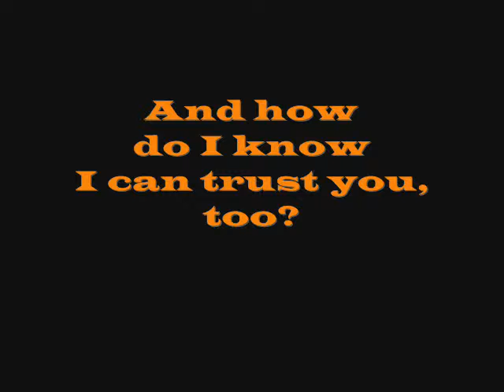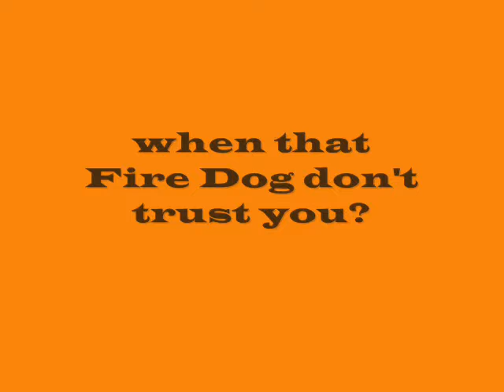"Fire Dog 3" by Bunny Knutson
Text-based video for my song "Fire Dog 3."